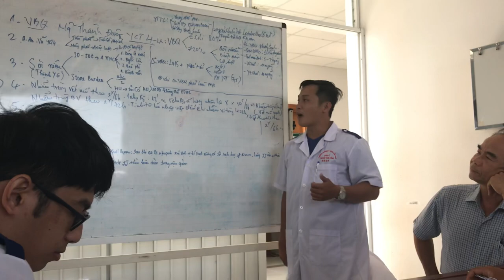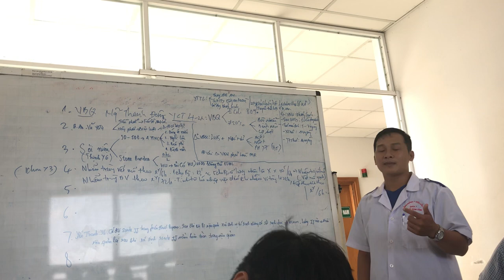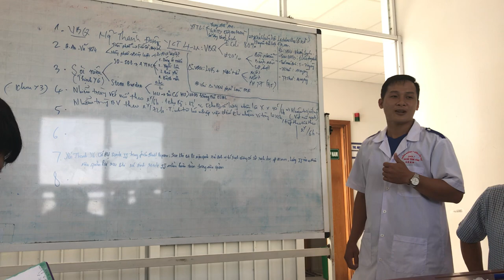26-3-2019, viêm bq. Đông, ylt4, trình bày.